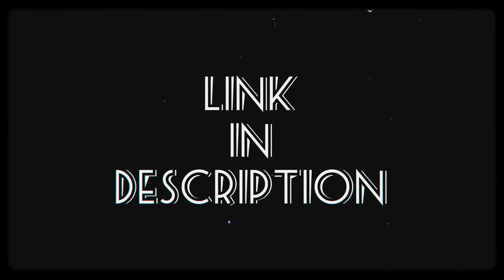My First Movie??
The Boys Productions is a channel in which I do my longer "documentary" style videos on!